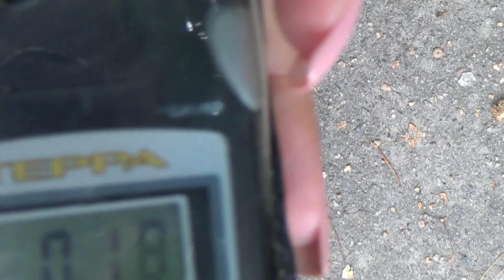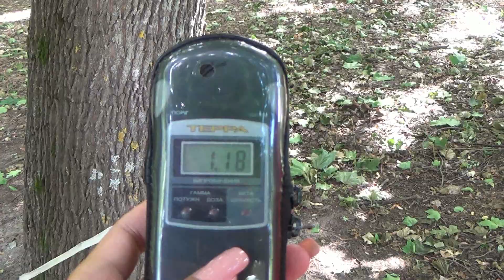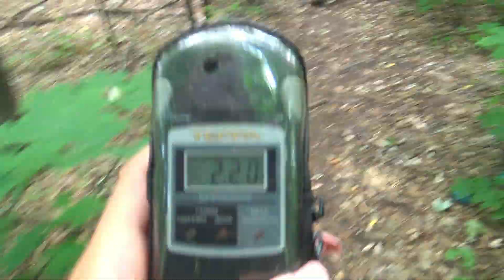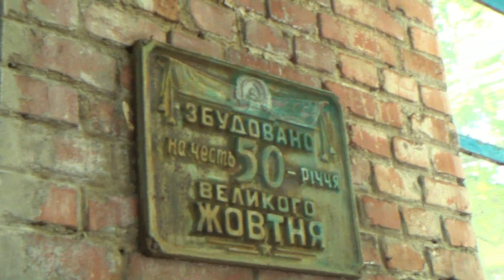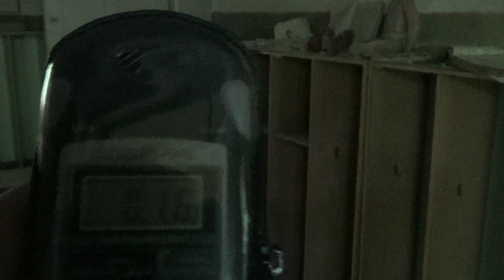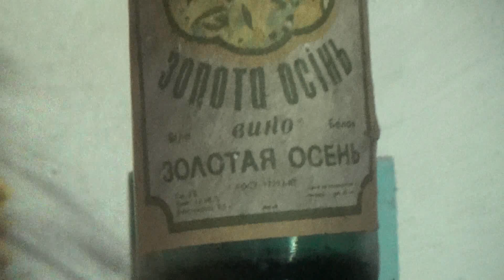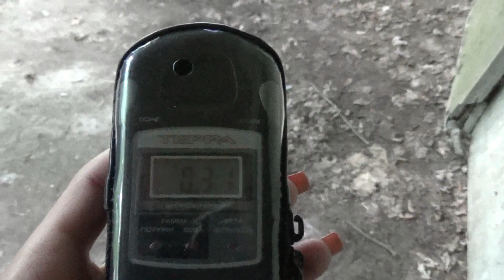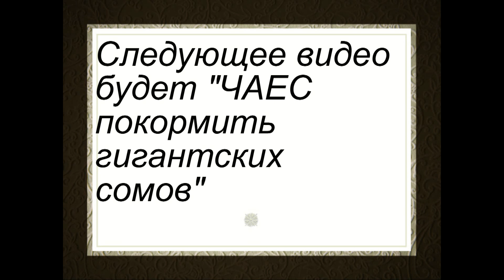Детский сад в селе Копачи (4 км от ЧАЭС)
Одно из самых интересных и одновременно загрязненных мест за всю экскурсию. Никогда не могла подумать, что до сих пор фонит именно земля, а не здания. Внутри фон вполне себе приемлемый, жить можно, особенно если на улицу не выходить.
Да, я знаю, дозиметры пищат противно, но если привыкнуть, можно услышать интересный рассказ экскурсовода :)